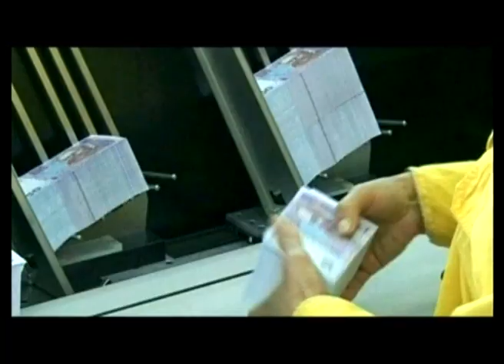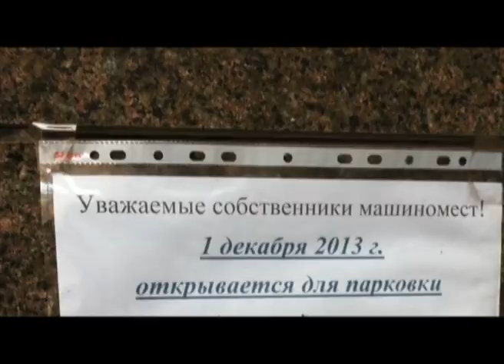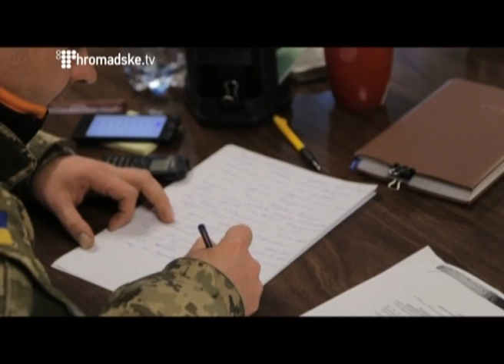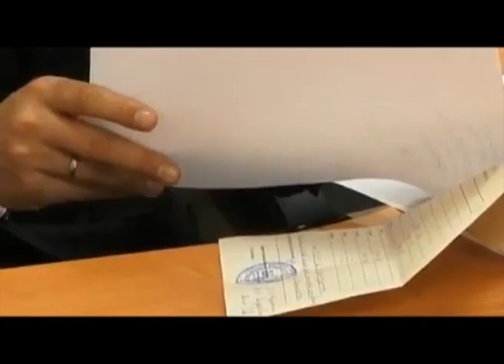Бизнес бывших: "семья" до сих пор пытается заработать денег. Факты недели, 14.12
Євросоюз "заморозив" активи 22 українців (включаючи Януковича і його синів). Але тільки до отримання результатів розслідування їх діяльності. Ходять чутки, що Україна взагалі закрила справи щодо декількох колишніх українських чиновників вищого рівня. І повідомила про це Європейський Союз. Наш Олександр Візгін провів власне розслідування.

Евросоюз "заморозил" активы 22 Украинский (включая Януковича и его сыновей). Но только до получения результатов расследования их деятельности. Ходят слухи, что Украина вообще закрыла дела по нескольким бывших украинских чиновников высшего уровня. И сообщила об этом Европейский Союз. Наш Александр Визгин провел собственное расследование.

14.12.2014